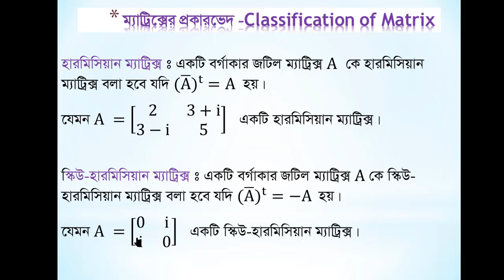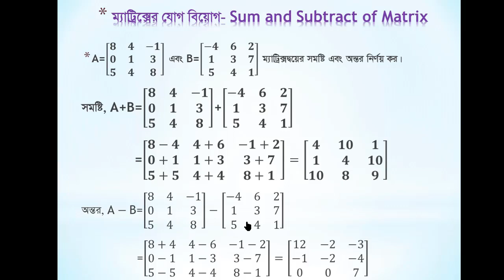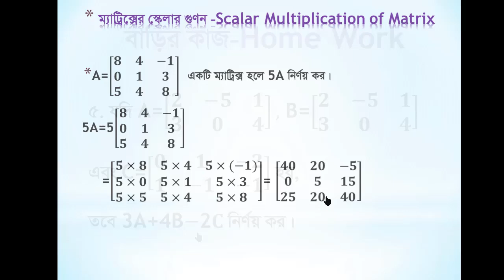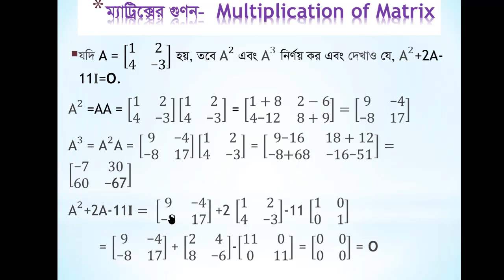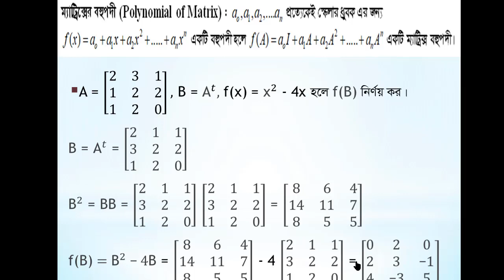1-1-1(2) ম্যাট্রিক্সের মৌলিক ধারণা পর্ব -2 Basic Concept of Matrix -2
SSC|| HSC || BSC || NTRCA || Primary Job || BCS || JOB Math Discussion
ম্যাট্রিক্স ও নির্নায়কের মৌলিক বিষয় সর্ম্পকে ধারণা  পাওয়া যাবে।।
লজিক বুজতে পারলে নিজের যে কোন বোর্ড অনুমোদিত বই অনুসরণ করলে এ ধারণা আরো স্পষ্ট হবে।

## মো: হুমায়ন কবির
## প্রভাষক , গণিত বিভাগ
## ক্যান্টনমেন্ট কলেজ যশোর
## ০১৯১৪ ০৬০৮০১

The main topics of the chapter on Matrix and determinant
The logic will be clearer if you follow any of your board approved books.

## Md. Humaun Kabir